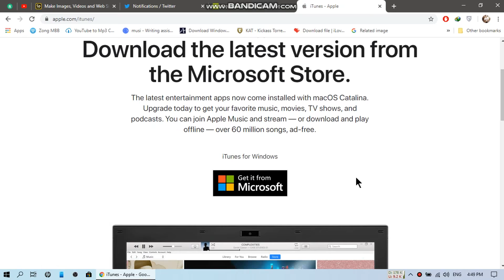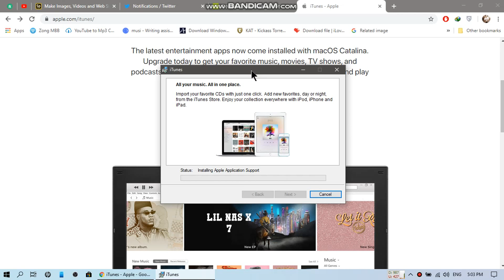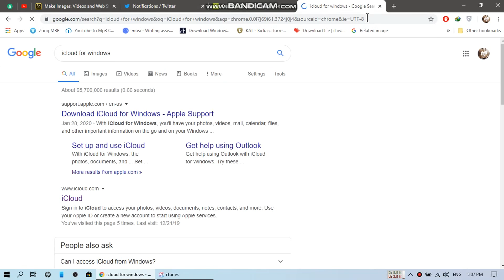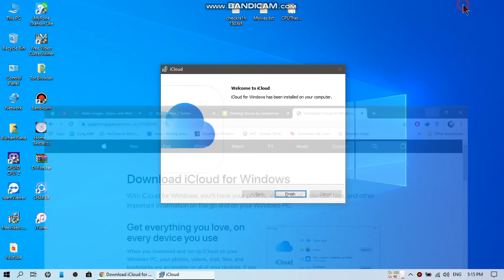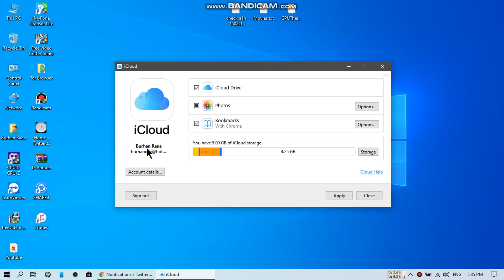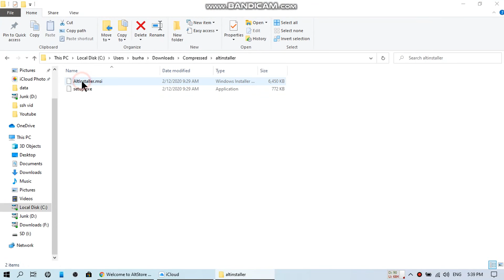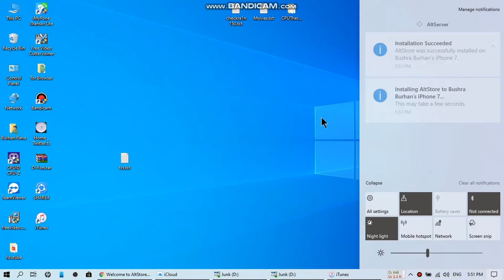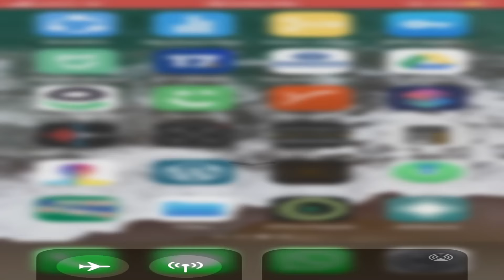How to Install Altserver Windows 10/11 | Altstore iOS 14/15/16 | 2023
This video shows how to install Altserver on Windows 10 and Altstore on iPhone or iPad.
The latest version of Altstore supports iOS 15 and iOS 16 as well, and Altserver can be installed on Windows 11 too using the same method. The method shown in this video along with Altstore is completely free.

IMPORTANT: Please make sure Altserver is running on Windows and keep your iPhone or iPad connected via USB while you install or refresh your apps.

Topics Covered:
Altserver Windows
How to install Altserver on windows 10/11
Install Altstore on iPhone
Install Altstore Windows
Install Altstore on iPad